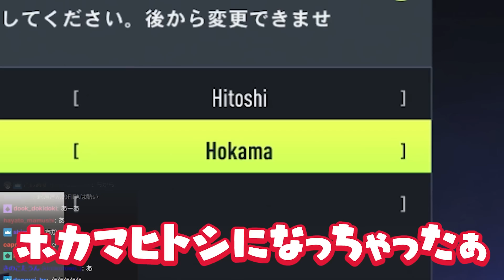1年前に釈迦が作ったFIFAのキャラがこちら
2021/10/10配信クリップ『サッカーもサッカーゲーも何も知りません [FIFA 22]』